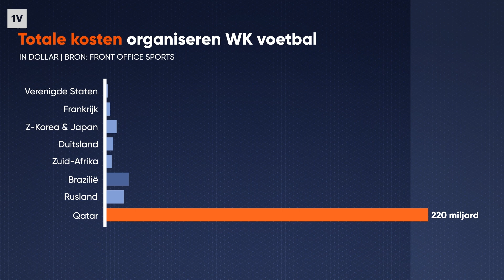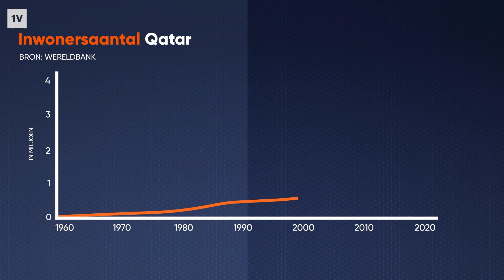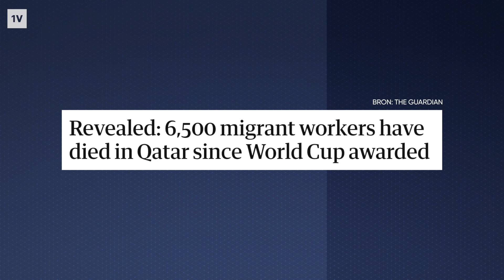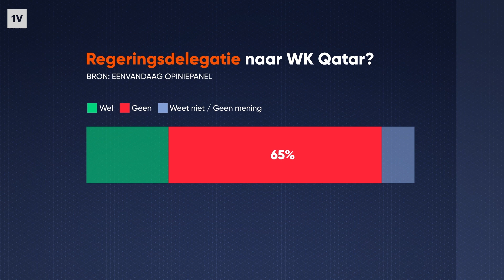De reden waarom het WK in Qatar zo omstreden is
Het aankomende WK in Qatar wordt veel meer dan gewoon een paar weken voetballen. Er gaat al een jarenlange discussie over mensenrechten aan vooraf. Met het toernooi voor de deur zetten we in deze video alles nog eens op een rij.

En hoeveel mensen stierven er nu echt bij de bouw van voetbalstadions? De FIFA zegt 3, terwijl andere schattingen wel oplopen tot 15.000. We leggen uit hoe dat kan.

Een meerderheid wil niet dat het kabinet en de koning naar Qatar gaan, ruim de helft wil ook geen Nederlands elftal op WK. Lees hier meer ⤵️